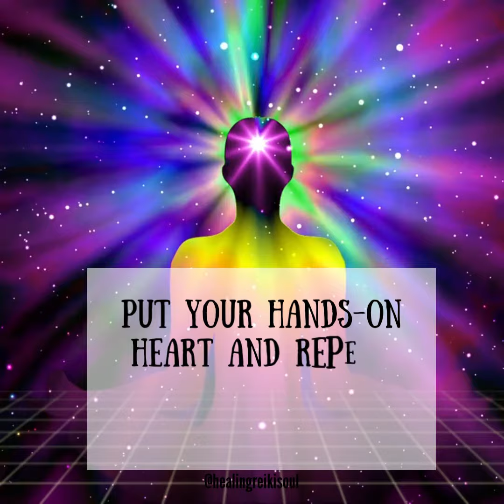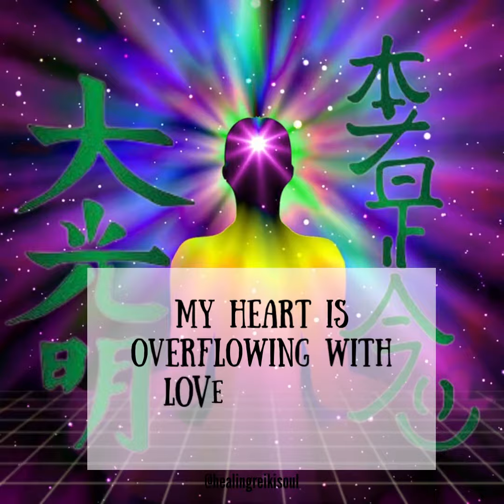Reiki FOR Heart chakra | Marr Audios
Chakra series videos
The heart chakra is considered to be the love center of our human energy system.
Among others, love, heartbreak, grief, pain, and fear, are all emotions that are felt intensely within this energy vortex.
It's relaxing, beautiful, and calming .

The music is separate from the energy healing but it is reiki charged!

 Feel free to use this recording as many times as you feel guided to! Love is infinite.

Please give yourself all the time, space, love and compassion needed to allow yourself to heal. Be gentle with yourself.